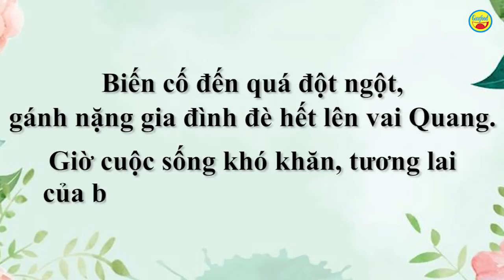Cha mất còn mẹ bệnh, chàng trai trẻ nuôi hai em gái, lo không tiền mà... thất học - Guufood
Xem thêm clip: Xót xa phận mồ côi vì Covid-19: 2 đứa trẻ đã mất mẹ giờ lại sắp phải sống xa cha thế này

Hôm nay Guufood trở lại xóm lao động nghèo ở khu vực Bình Lợi – Bình Thạnh để thăm Quang - chàng trai nuôi 2 em đến trường khi cha mất, mẹ ung thư.

Sau khi Guufood chia sẻ hoàn cảnh của ba anh em, nhiều khán giả đã để lại bình luận động viên, ủng hộ Quang. Và cũng có mạnh thường quân gửi khoản hỗ trợ đến ba anh em.

Năm 2019, cha bị ung thư vòm họng, sau 1 năm thì về trời. Mẹ cũng ung thư cổ tử cung, kinh tế eo hẹp, mẹ dành phải về quê ngoài bắc nương nhờ các dì chăm sóc.

Quang hơn 20 tuổi, giờ đây là trụ cột chính trong gia đình lo cho mẹ và 2 em, cùng khoản nợ 300 triệu trước đây đi mượn, lo thuốc men cho cha mẹ.
Hai em gái của Quang một người năm nay vừa tốt nghiệp THPT, một người vào lớp 12. Tuy nhiên, hoàn cảnh quá khó khăn, dịch Covid-19 kéo dài mấy tháng trời nên không có tiền, hai em dự định…nghỉ học để giảm bớt gánh nặng cho anh.